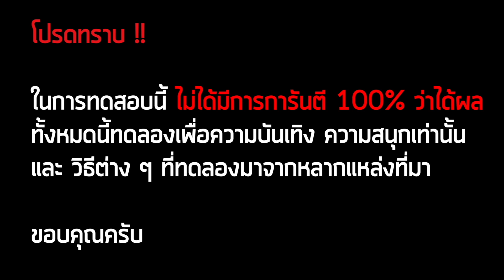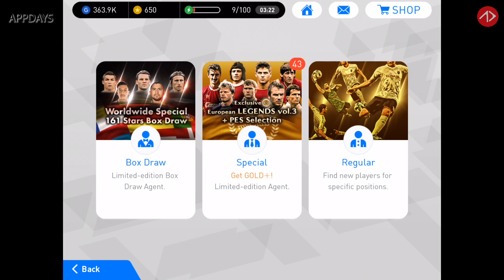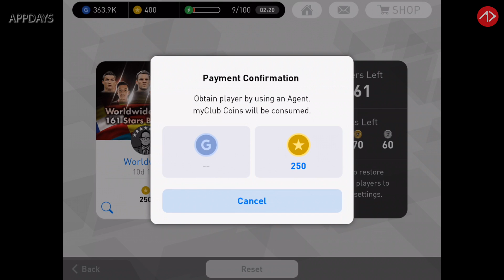PES2018: ไม่เคยเจอสูตรไหนดีขนาดนี้ "บอลดำ" | (Black ball Trick WORLDWIDE Special Pack)